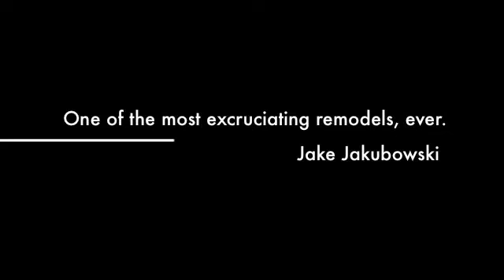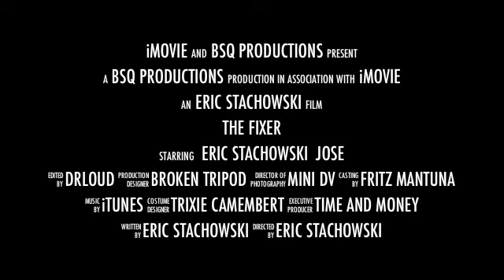The Fixer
Trailer of a movie project remodel in CT. It was torture because there was no time and no money and we completed it AS the market crashed from historic highs to nearly bankrupting the country...